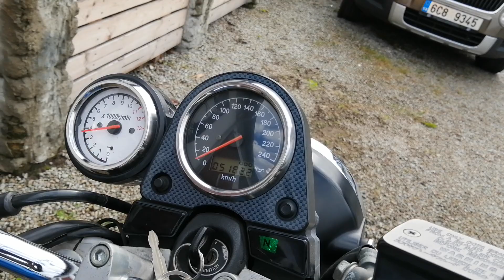Suzuki SV 650 - 1999 Arrow exhaust